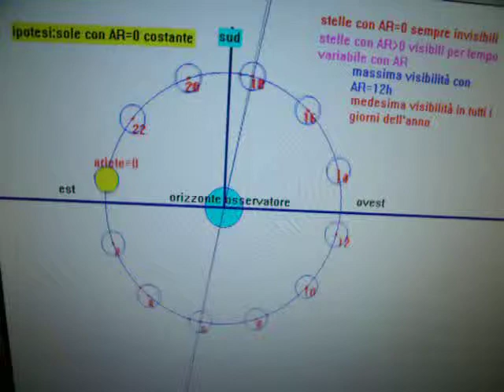ascende2.avi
spostamento apparente della sfera celeste con sole costante come
ascensione retta